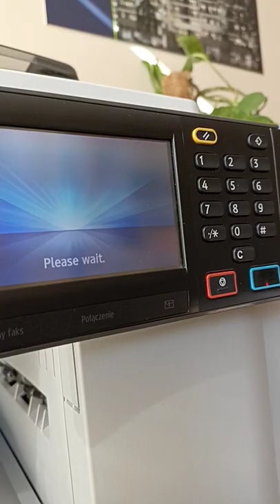Scanner Unit Ricoh Aficio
Every printer and copier can be repaired.